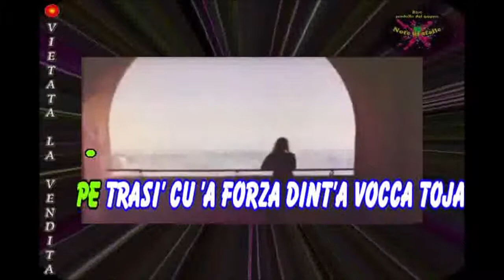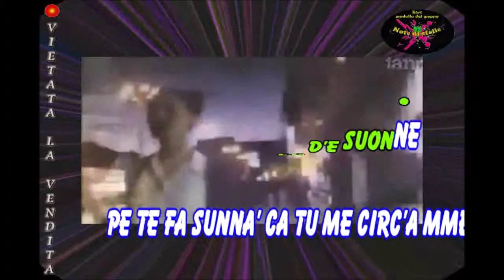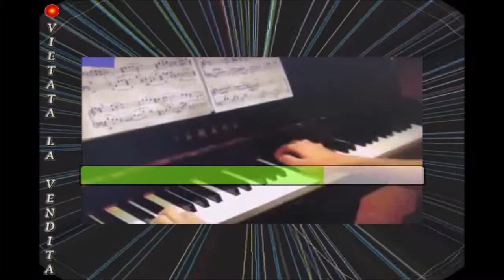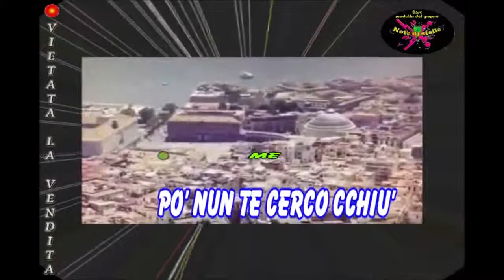Vasame - cover by Totorex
Enzo Gragnaniello, autore di questa bellissima canzone, è uno dei più  genuini rappresentanti di quella schiera di artisti, da Pino Daniele a Enzo Avitabile, da Tullio De Piscopo aToni Esposito ecc. i quali, pur rspettando la tradizione, hanno rivoluzionato la musica partenopea, creando quel genere che si affermò dagli anni ottanta in poi sotto l'egida del Neapolitan Power.